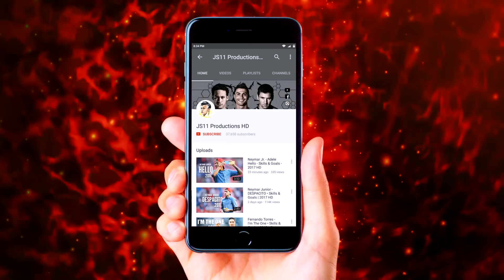Neymar Jr. ● A Tribute to Chester ● NUMB - Linkin Park - 2017 |HD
RIP CHESTER.

✔ All rights to: LaLiga, mediapro, Liga MX, MLS, UEFA, premierleague & manchesterunitedfc.